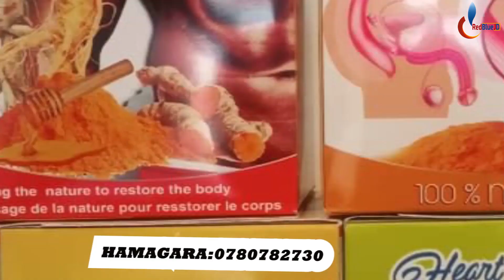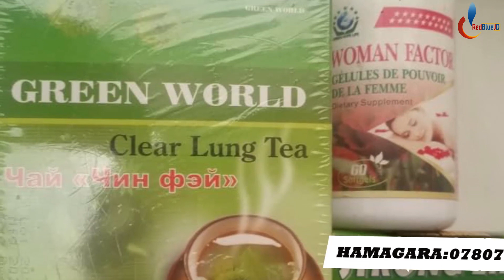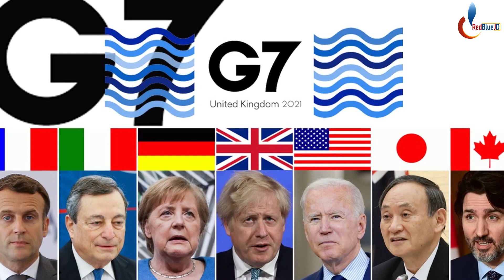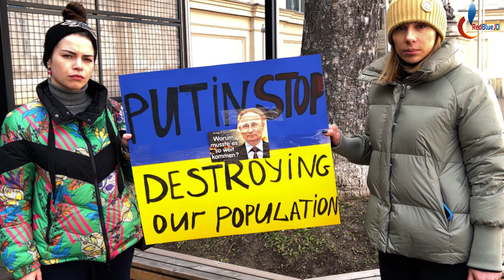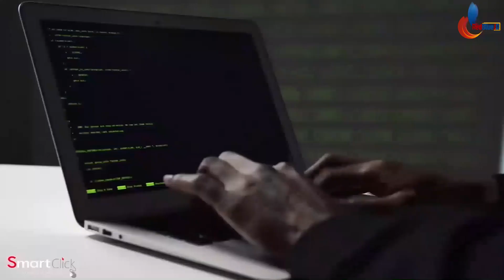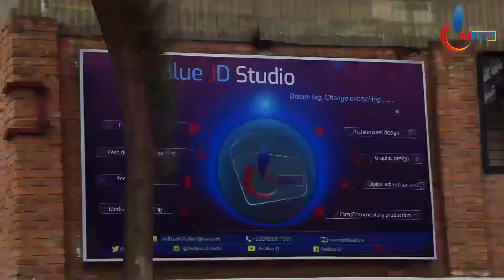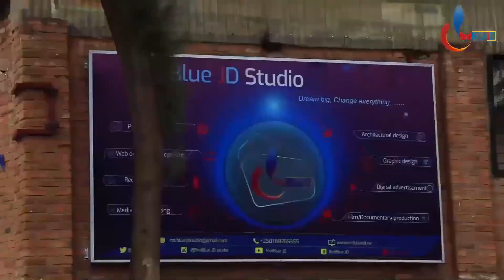CYARI SIMUSIGA| U Burusiga Bwagabye Igitero Kabuhariwe Hagwa ambaga| Umugore wa Perezida w'Amerika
Umugore wa Perezida wa Amerika muri Ukraine mu gihe u Burusiya bwagabaga igitero simusiga ku kigo cy'ishuri hakagwa imbaga y'abasirikare n'abasivili.